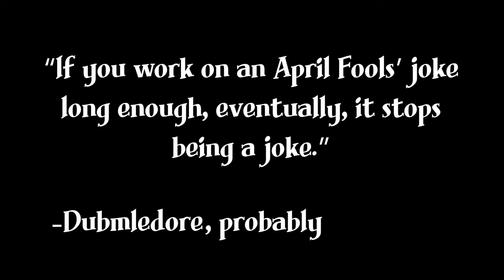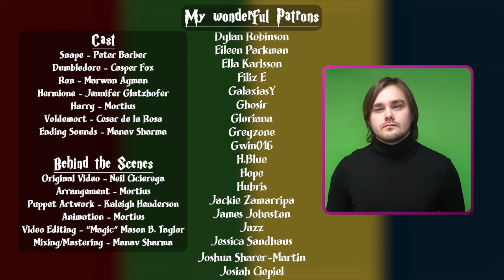The MYSTERIOUS Ticking Noise! | Acapella Pals - ft Jen, Peter, Casper, Marwan, & More!!